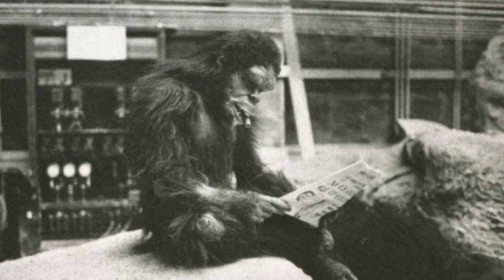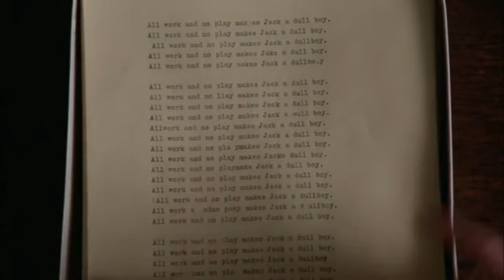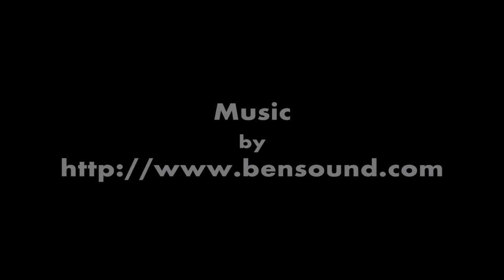Stanley Kubrick - Part 2 Bombs, Spaceships and Axes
Part Two of our Biographical series on Director Stanley Kubrick

Narrated by Fiona Hewitt

Written and Created by Robin Lane